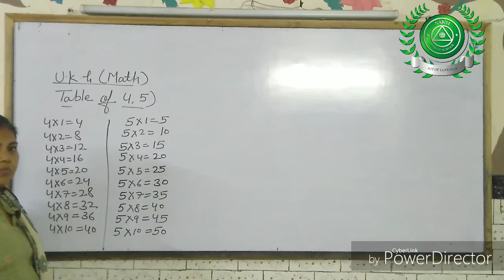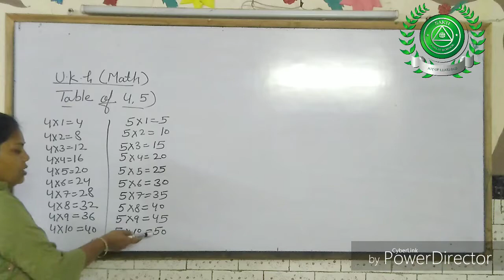13 feb class UKG sub Math's part 16